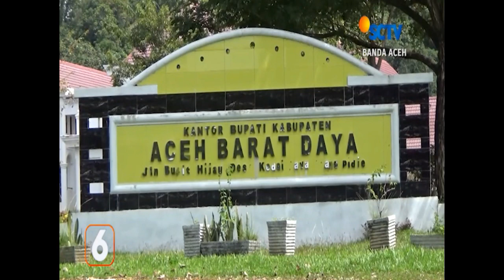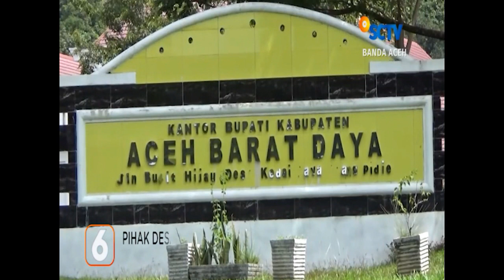PULUHAN ASN DIDUGA TERIMA BANSOS - ACEH BARAT DAYA